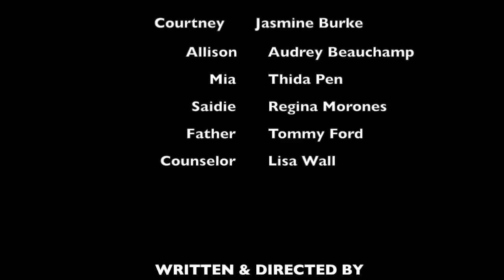MY ROOMIES by Jasmine Burke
My Roomies is a comedy series created by Actress/Producer @TheJasmineBurke about the crazy room mating experiences that can and will happen at college.